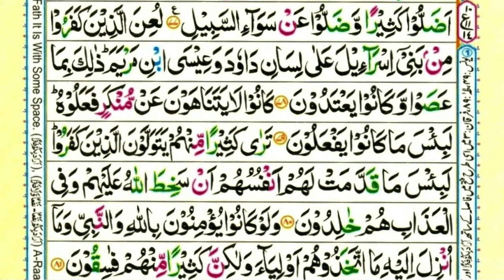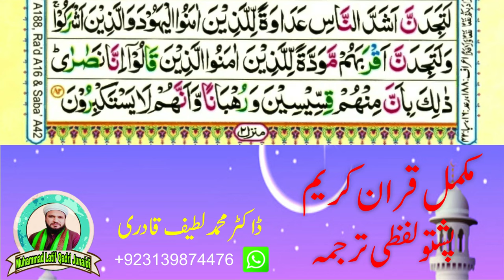Para 6 Quran Pashto Tarjuma Word by Word With HD Quran Text by : Dr. Muhammad Latif